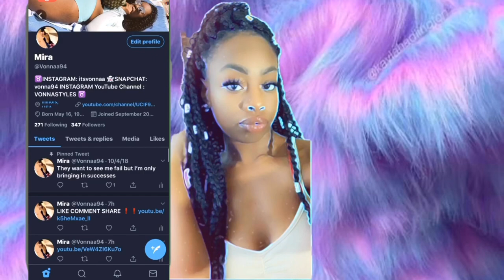HOW TO INSTALL 16 INCH LACE 𝐅𝐑𝐎𝐍𝐓 WIG | 𝐁𝐄𝐆𝐈𝐍𝐍𝐄𝐑𝐒 | 𝐉𝐀𝐉𝐀 𝐇𝐀𝐈𝐑 𝐑𝐄𝐕𝐈𝐄𝐖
INSTALL BEGINS
3:00

Frontal Wig✨
JAJA HAIR
16inch Wig
150 Density

Items Used✨
JaJa Hair Wig
Wond Curling Iron
Got2B
Wig Cap

Intro 0:00
Video 0:42
Outro 15:44

Jaja Hair 13x6 Lace Front Wigs...

They have recently gone out of stock for this exact  wig. Here is a link to the same company but a different link to a 16”inch wig!

If your a returner welcome back sis!! If your new welcome sis or bro!!

LET’S GET TO 1,500 Subscibers 🍾🎉

Things you want to know? Things you may learn! Don’t wait any longer! Because I'm always coming back with something new 😘